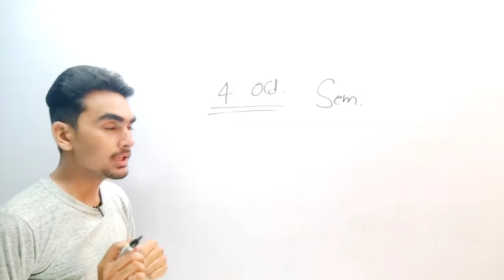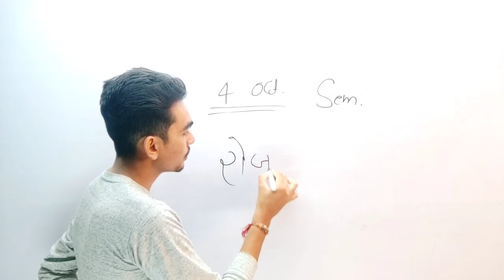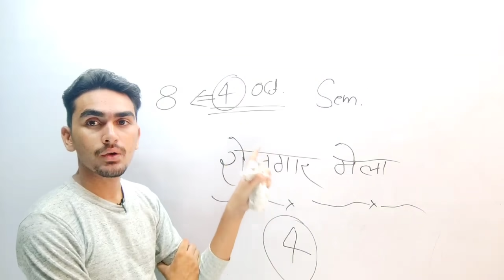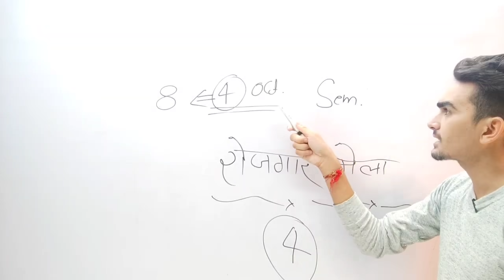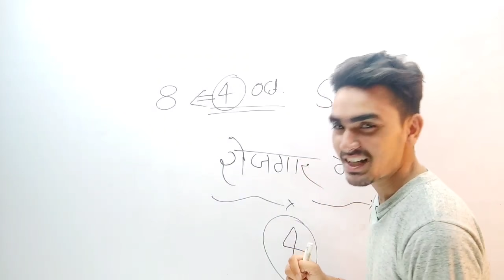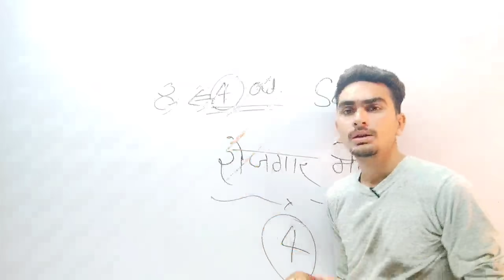ITI DGT Exam Notice | ITI News Today | ITI Exam Postponed | ITI Exam Cancel News 2021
Ravish Saini